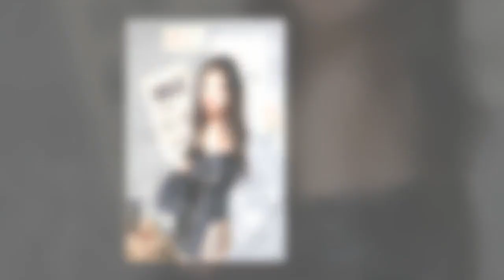John Ferguson: 양예원 카톡보니 대반전 "먼저 일자리 물었고, 돈 급하다며 사정..."